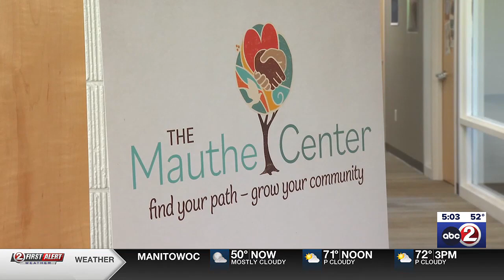8th Congressional District debate Friday night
It's the only debate between Democrat Dr. Kristin Lyerly and Republican Tony Wied